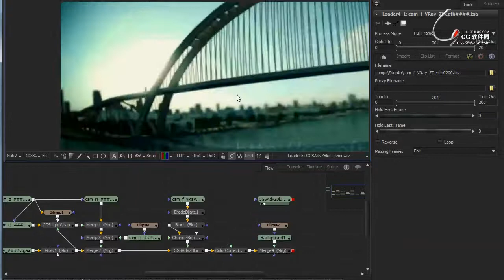[JUNE] Sunny Shanghai World Expo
Software: Eyeon Fusion 6.1